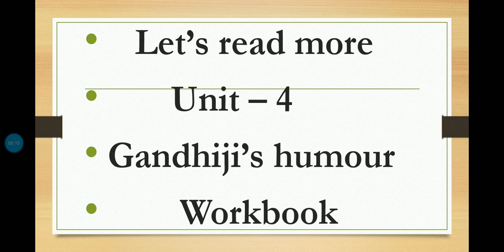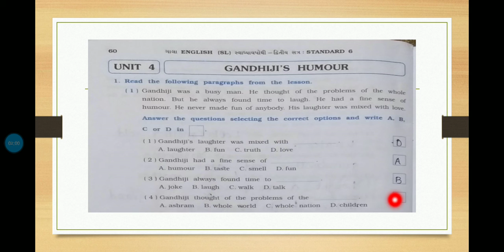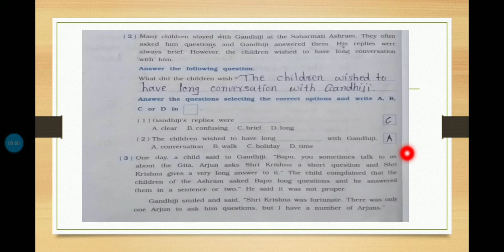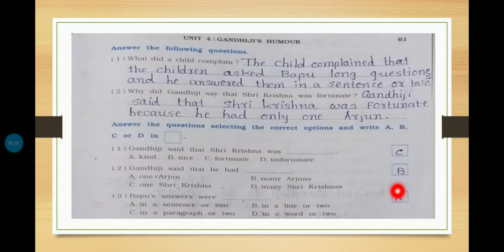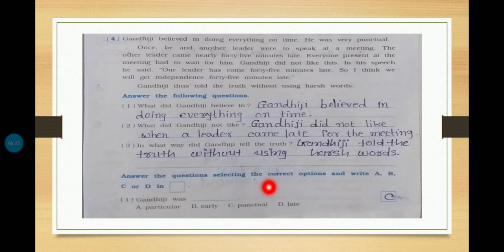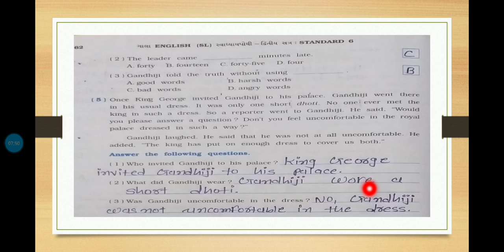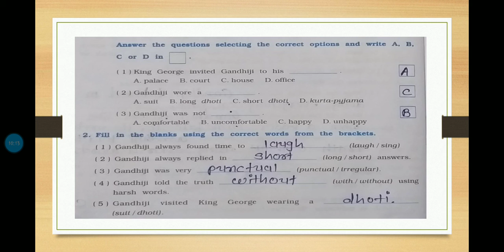std - 6 English | let's read more unit - 4 Gandhiji's humour ( workbook ) JBSGPS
std - 6 English | let's read more unit - 4 Gandhiji's humour ( workbook )    Sem - 2 | Date- 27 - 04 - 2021 JBSGPS